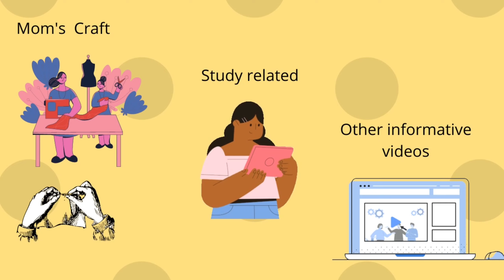Changing channel name 😇| Thank you subscribers for supporting me 🙏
Hi guys,
          Thank you so much for supporting till now keep on supporting.